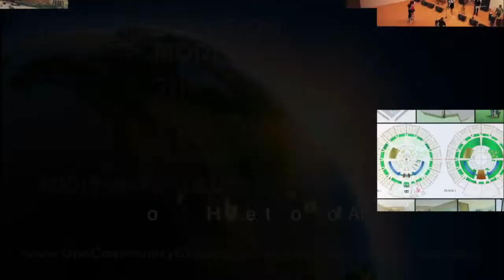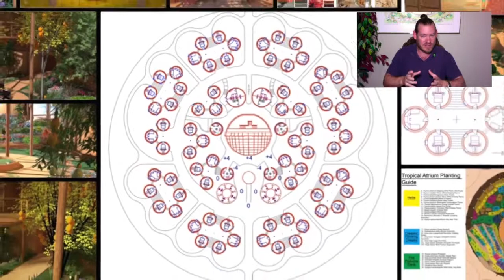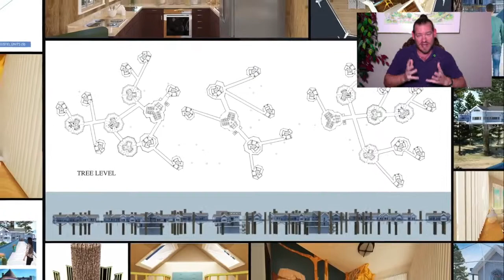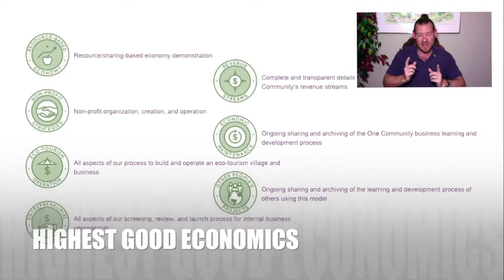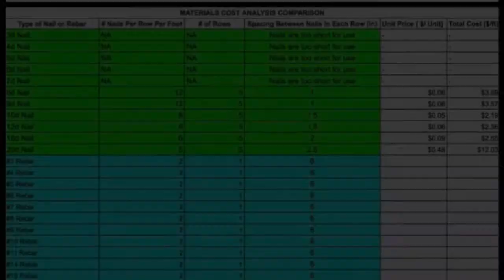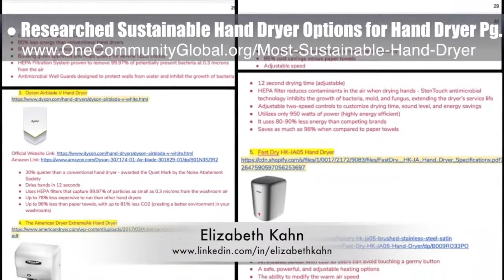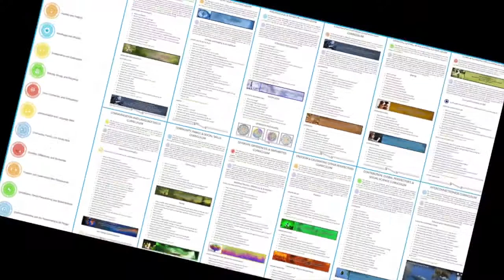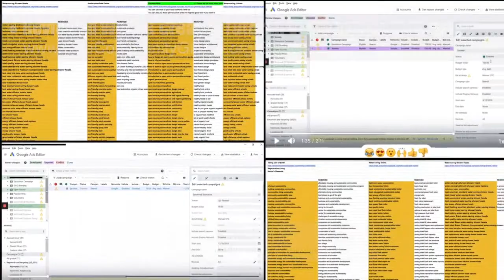More Good Things in Life - One Community Weekly Progress Update #317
More Good Things in Life | Highest Good Eco-Communities | Open Source Cooperation | Permaculture | Global Sustainability | Stewarding Your Environment | Creating A World that Works for Everyone | One Community | Weekly Progress Update #317

"More good things in life seems like a worthwhile goal. Sustainability can support this by reducing our living expenses. Community can support this by better meeting our emotional needs. One Community is designing open source and free-shared teacher/demonstration hubs to demonstrate and share both as replicable components of a global collaboration for The Highest Good of All. This is the April 21st, 2019 edition (#317) of our weekly progress update detailing our team’s development and accomplishments."

MORE GOOD THINGS IN LIFE INTRO: @:35
MORE GOOD THINGS IN LIFE SUMMARY: @14:05

Artist: VUKE